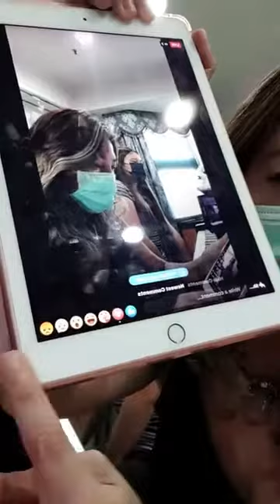WuWu Show Bilingual (FB) Live Show/雙語直播: FAREWELL JAYDA & AALIYAH" Concert! (5/29/2021)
So sad that they're leaving Taiwan, but am excited to do this Livestream concert with these 2 talented girls! Love you girls!❤
傷心她們即將離開台灣，但是很興奮能在線上演奏會與這兩位年輕才華女孩演出！愛妳們！
Cindy Wu Music Studio-音樂學園/ WuWu Show is at Cindy Wu Music Studio-音樂學園/ WuWu Show.
May 25 at 10:37 PM  · Kaohsiung  ·
WuWu Show Bilingual (FB) Live Show/雙語直播:
Friday, 5/29/2021,
10AM Taiwan Time (GMT +8)
星期五，西元2021， 五月二十九號，
早上十點，台灣時間 (GMT +8)
"FAREWELL JAYDA & AALIYAH" LIVESTREAM CONCERT/線上直播演奏會
Follow me/追蹤我:
Cindy Wu Music Studio音樂學園
cindywuwu3
Cindy Wu Music Studio
Sunny Girl Miss Cindy